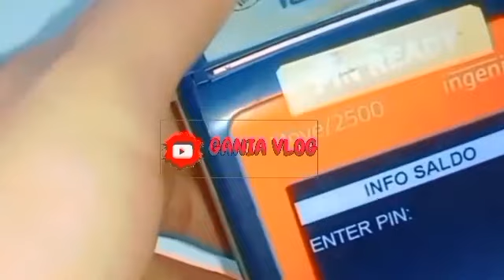PKH HARI INI BURUAN DIAMBIL BUN REJEKI KAMIS PAGI KAGET ADA SALDO MASUK DAERAH INI PKH TAHAP 4 SIMAK